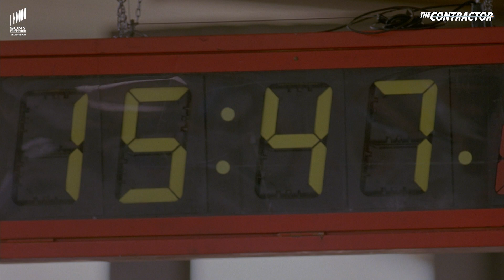THE CONTRACTOR | Final Battle | Hollywood Movie Scenes | Movie Clips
Presenting iconic scene from hindi dubbed movie TheContractor (action movie, hollywood movie dubbed in hindi) exclusively on our channel. मज़ा ले इस scene का और हमें comments में बताए कि क्या आपने इसकी full movie hindi dubbed हमारे चैनल पर देखी है?

ABOUT THE CONTRACTOR:

James Dial, once a top CIA assassin and now retired, is called back by the CIA to kill a terrorist leader in London. But Dial learns that once his mission is accomplished, he will be next on the hit list to remove any traces of American involvement. Aided by an 11-year-old neighbour girl, Dial must find a way to stay one step ahead of his hunter.

⦿ Director: Josef Rusnak
⦿ Producer: Rudy Cohen
⦿ Cast: Wesley Snipes, Lena Headey, Ralph Brown, Charles Dance, Eliza Bennett, Velizar Binev

Sony Pictures Entertainment- Hindi's YouTube channel welcomes you to a फिल्मी दुनिया of awesomeness! Get ready for a धमाकेदार experience of हिंदी dubbed movies featuring iconic characters जैसे कि Spider-Man™, MIB और Angry Birds!